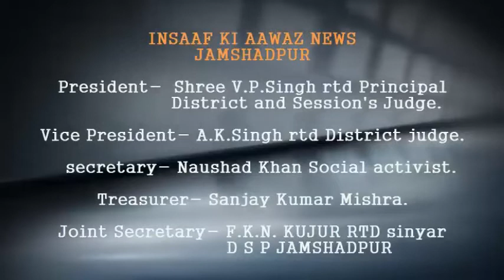समर्पण की ओर से बारीडीह गोलचक्कर में बाजार आने जाने वाले लोगों के बीच मार्क्स और सैनिटाइजर का वितरण